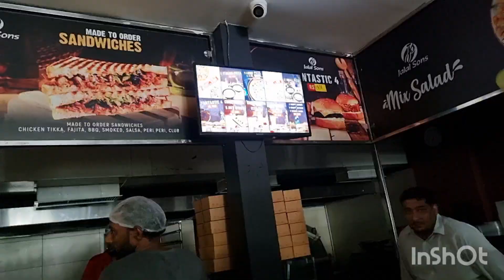aj hospital gayi | mera liye dua karain|آج ہسپتال جا رہی ہو میرے لئے دعا کریں